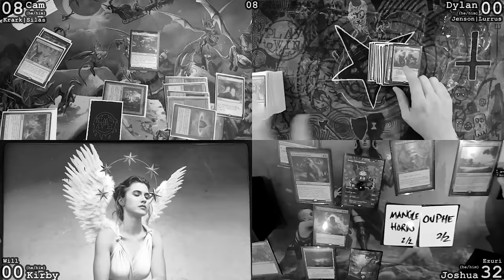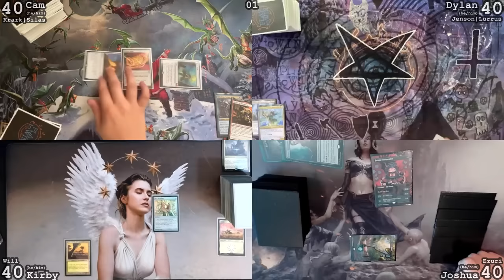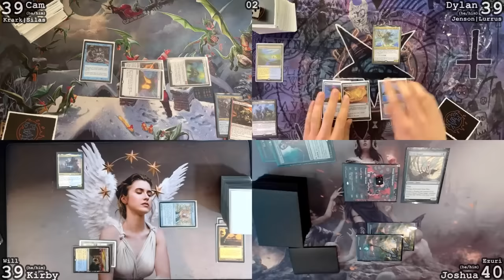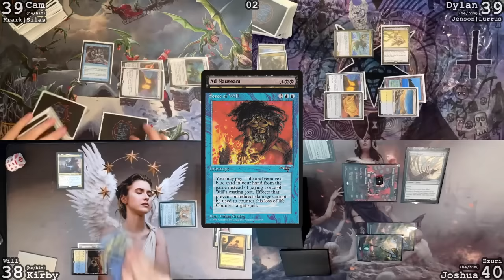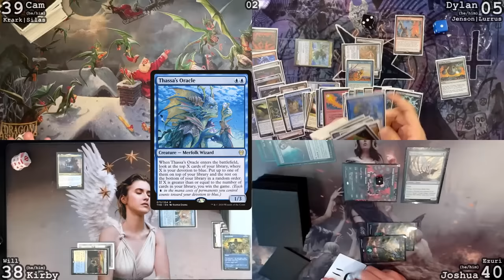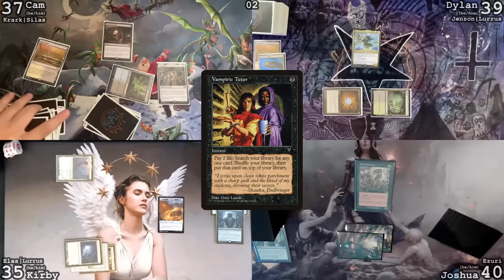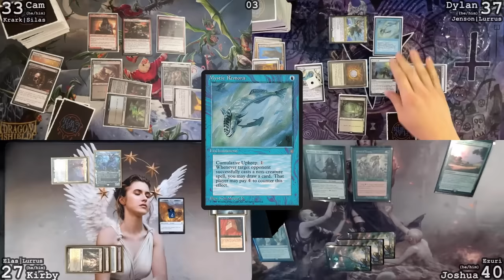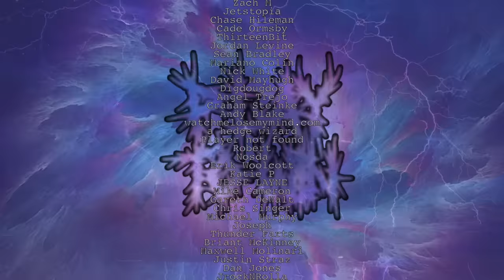WE CAME AS ROMANS AND FIT FOR A KING PLAY MAGIC: THE GATHERING - cEDH GAMEPLAY - TWO GAMES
This week we're once again joined by Joshua of We Came as Romans and Kirby from Fit for a King to play some cEDH!

JOSHUA'S BAND WE CAME AS ROMANS - iamdarkbloom.com

Special thanks to Cyrus for helping edit this video -